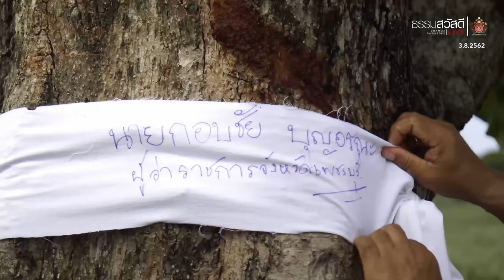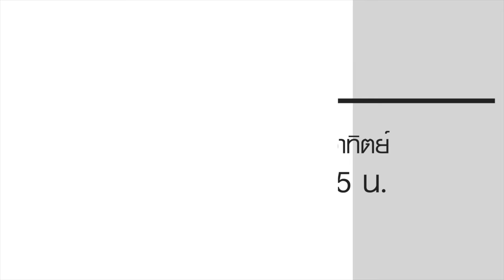ธรรมสวัสดี LIVE วันเสาร์ที่ 3 สิงหาคม พ.ศ.2562 : ทางออกของรัก เมื่อเจอทุกข์ 4K